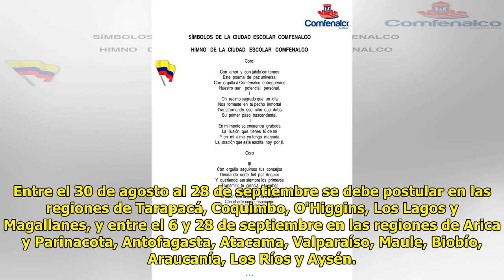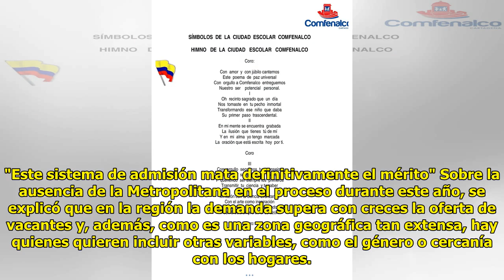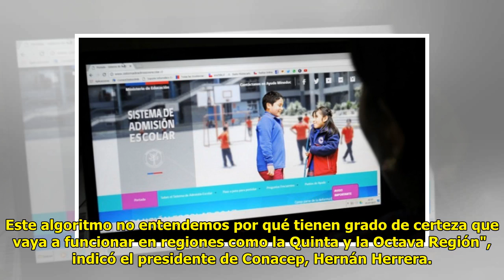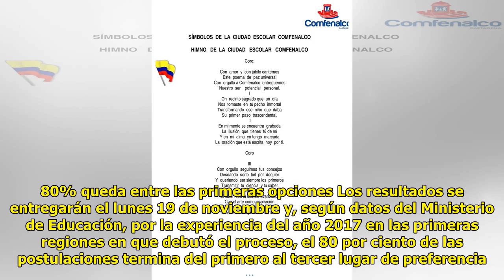Avanza implementación del nuevo Sistema de Admisión Escolar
Cesar Guzman